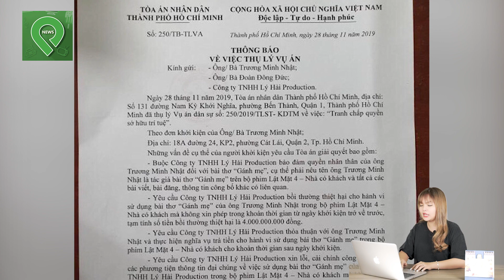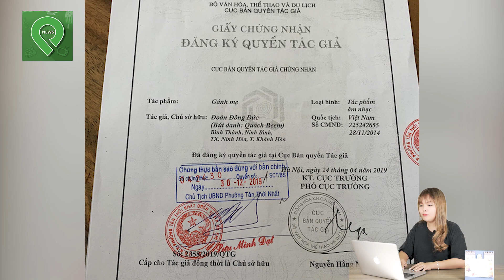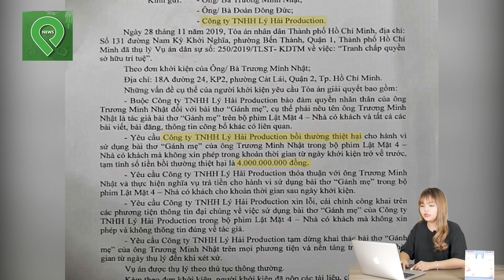Lý Hải Công Khai Sự Thật Bị Che Giấu Phía Sau Vụ Kiện 4 Tỷ Vì Bản Quyền Nhạc Phim Lật Mặt 4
✦Pin News - Kênh Tin Tức mới nhất hay nhất hiện nay, xây dựng theo tiêu chí mang lại những thông tin nhanh nhất, chính xác nhất cho người xem.

✦ Đăng ký theo dõi Pin News khán giả sẽ được những tin tức mới nhất, những tin hot nhất và chính xác nhất

© Bản quyền thuộc về Pin News.
© Copyright by Pin News ☞ Do not Reup.